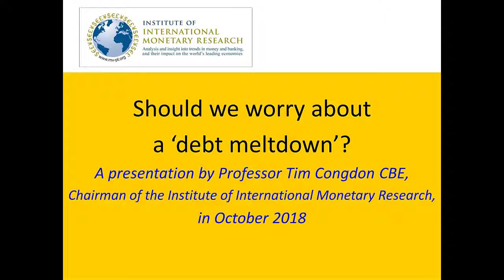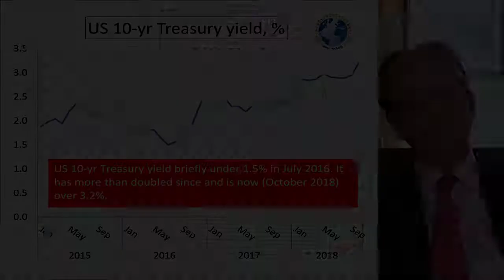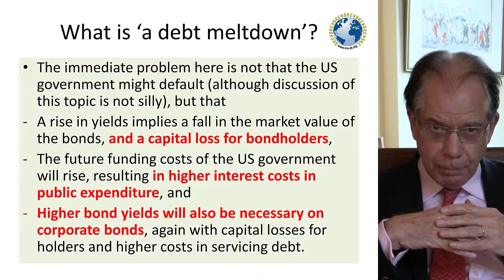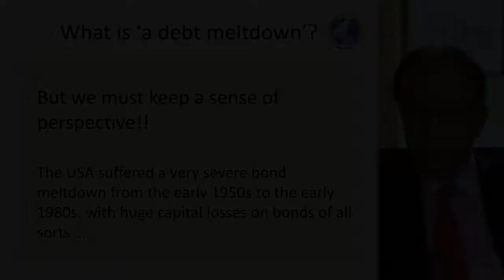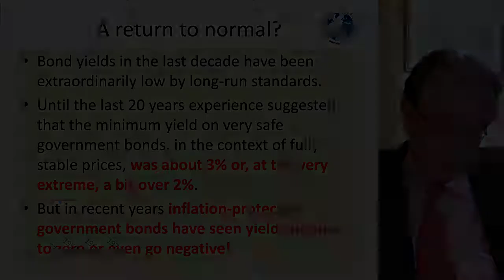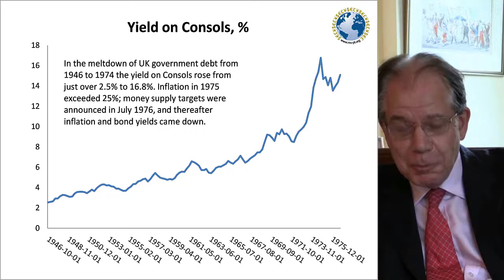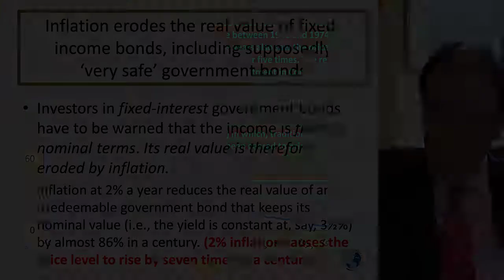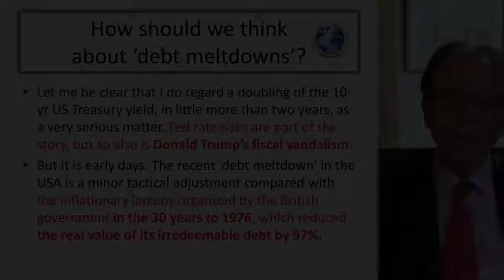Should we worry about a ‘debt meltdown’?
IIMR October 2018 Money Update: Tim Congdon (CBE)  on whether we should we worry about
a ‘debt meltdown’ or not.